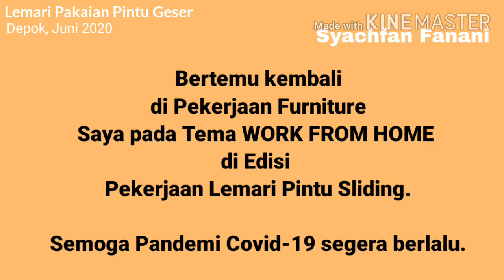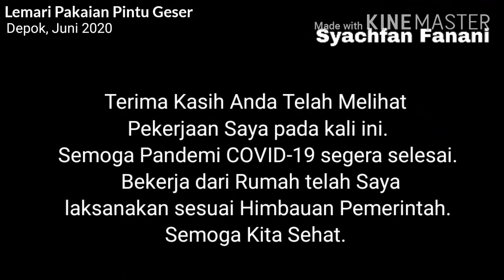Lemari Pakaian Pintu Geser model minimalis 2020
Lemari Pakaian Pintu Geser Kaca Cermin
dengan model minimalis + 2 laci

Spesifikasi dan Bahan Lemari Pakaian :

 - Ukuran :
   P.  110 cm x L.  55 cm  x T.  180  cm

Bahan Lemari :
 -  Multipleks Melamin Putih 18mm
 - Tripleks Melamin 3 mm : Dinding Belakang Lemari

Bahan Finishing :
 - Lembaran HPL : Lapisan Sisi Luar Pintu
 - Potongan HPL (Lebar 2 cm) : Sisi Tepi Pintu.
 - Lem Fox 168 : Perekat HPL ke Pintu dan Laci.

Sistim Koneksi : Permanen / Knockdown
 - Sekrup Taping ( + ) Ukuran : Drat diameter 2,5mm x - 3/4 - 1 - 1,5 inchi
 -  Trapes Knockdown : Pengunci Badan Lemari yang dapat dipasang bongkar.

Asesoris / Fittings :
 - Engsel Sendok Biasa/ Hidrolik Slow Motion : tipe Engsel Pintu Lemari
 - Tarikan Pintu dan Laci : Model Minimalis dari bahan Aluminium / Besi Stainless.
 - Gantungan Baju : Model Minimalis dari Pipa Besi Stainless
 - Bracket Gantungan Baju.
 - Rel Laci : Model Biasa.
 - Tatakan Rak ( Ambalan ) : Pen Besi Lapis Plastik Putih / Bening.
 - Cermin Rias tebal 5 mm.
 - Tapak Kaki Lemari : Paku Plastik Putih khusus.
 - Kunci Pintu Khusus Pintu Geser.
 - Trapes : untuk Knockdown Badan Lemari.

Bahan Tambahan :
 - Lem Khusus Kayu dalam Kemasan Botol
 - Cairan Afduner : bahan Pembersih (Cleaner)

Alat Pendukung Pekerjaan :
 Mesin
 - Sirkel ( Circular Saw )
 - Bor Besar
 - Bor Kecil
 - Trimmer
 - Gerinda

 Non Mesin
 - Meteran
 - Pensil Tukang
 - Siku Tukang Kayu
 - Waterpass
 - Gergaji Potong
 - Serut Tangan/ Ketam
 - Palu/ Martil
 - Tang Potong
 - Obeng Plus
 - Obeng Minus
 - Amplas Kayu
 - Pisau Cutter